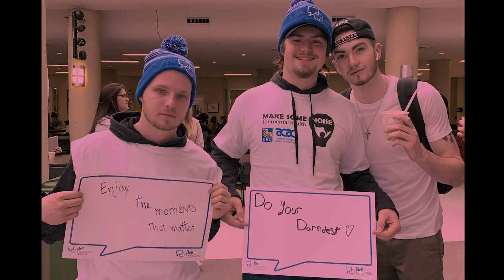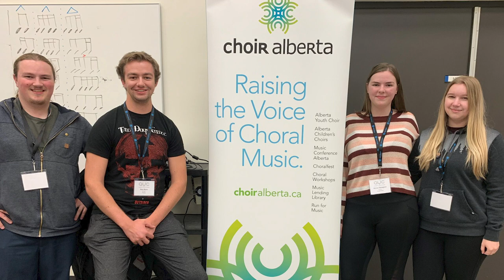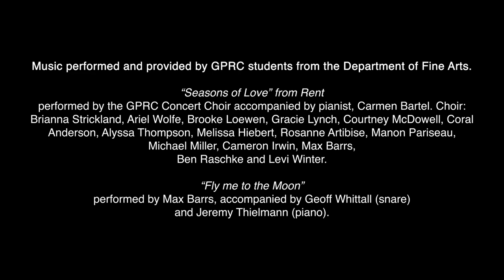GPRC's 2020 Virtual Convocation - Student Slideshow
Congratulations to GPRC's 2020 graduates!